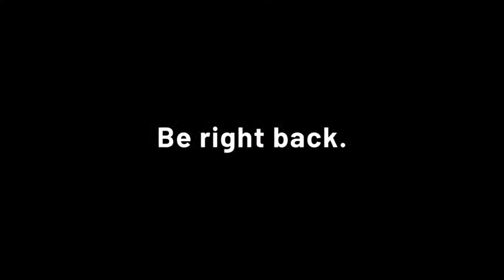LIVE - ST PHILOMENAS CHURCH, KOONAMMAVU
St Philominas church koonammavu